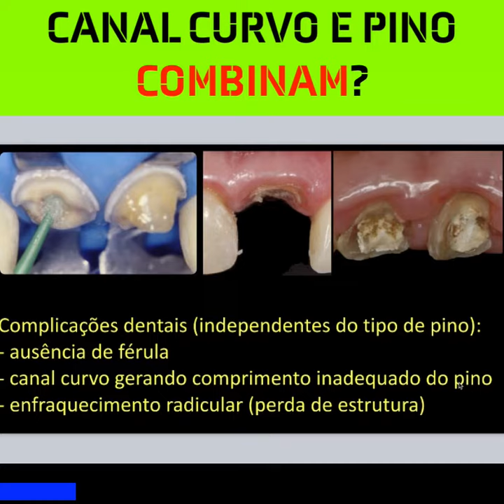Como fazer pinos de canais tortos, curvos ou curvados?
CANAIS CURVOS E AS NECESSIDADES DOS PINOS.
Nestas situações clínicas qual é a sua decisão. Conte ai pra mim!